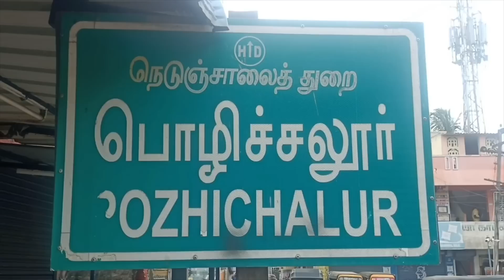கோழியை பலி கொடுக்க சென்ற முதியவருக்கு நேர்ந்த கதி.. புதுமனைப் புகுவிழாவில் சோகம்!